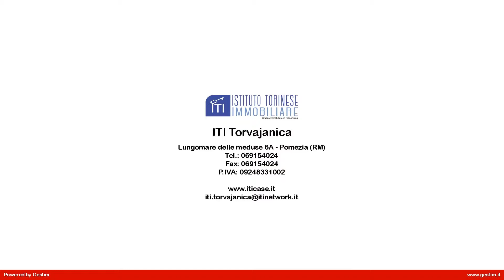APP.TO BILOCALE in Vendita a Ardea (RM)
Appartamento bilocale in vendita ad Ardea, località Banditella in via Mar delle Nubi, composto da salone con angolo cottura, camera matrimoniale, servizio, posto auto, ripostiglio.

 Limmobile è dotato di  riscaldamento termoautonomo, la metratura è di circa 65 mq.

Questo appartamento in vendita ad Ardea, situato nella zona di Banditella a pochi km da Ostia, ed a quindici minuti da Roma E u r, è un appartamento molto valido e sicuramente da vedere.